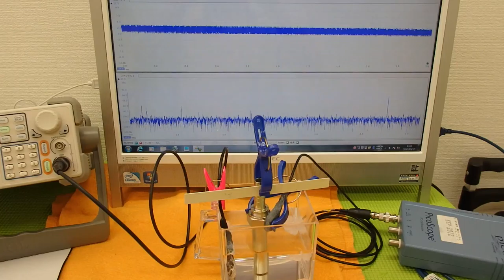オリジナル超音波実験 （超音波システム研究所 ultrasonic-labo）